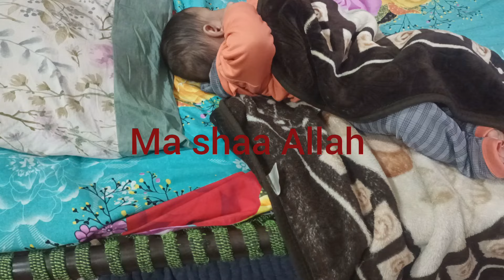Bachy ka kpry wala jhoola bnany ka treeka| Baby Cradle From your Newborn| kalsoomshahrozvlogs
aj ki video mene mene kpry waly jhooly k bary m btaya hai is video m detail se kpry waly jhooly ko bnany ka treeka btaya gaya h video pasnd aye to channel ko subscribe, like share and comment kar dein.